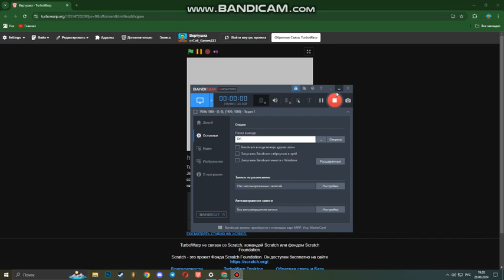Вертушка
Мой проект с пером на Scratch
Ссылка на проект: